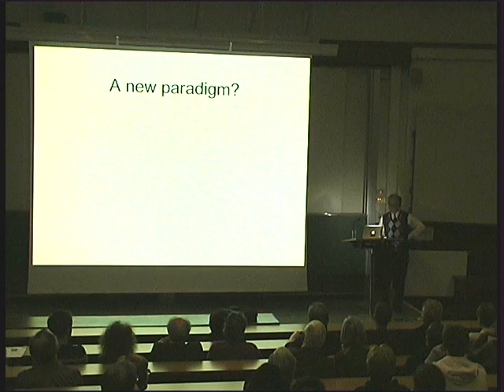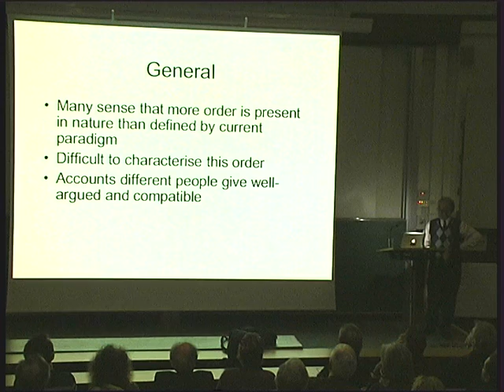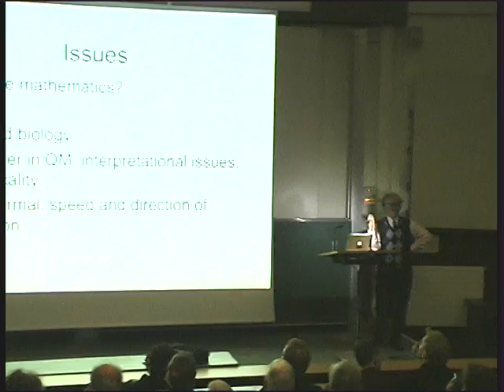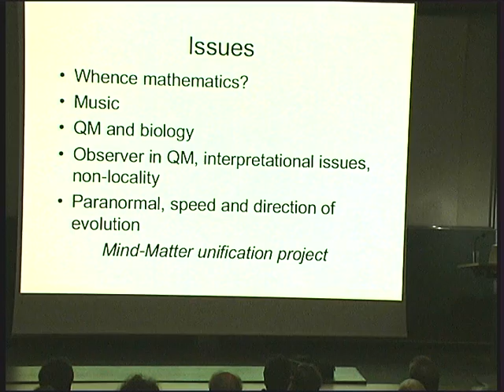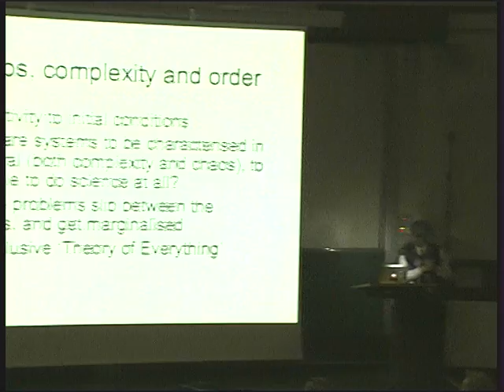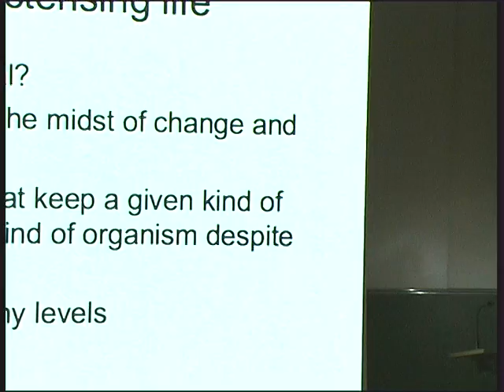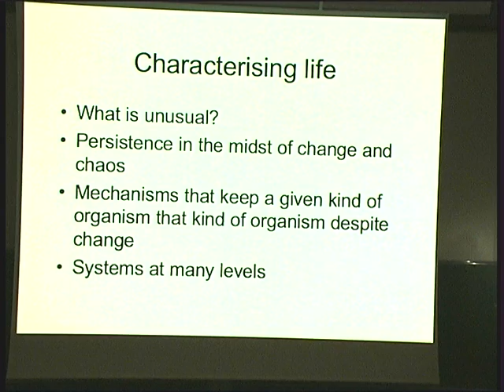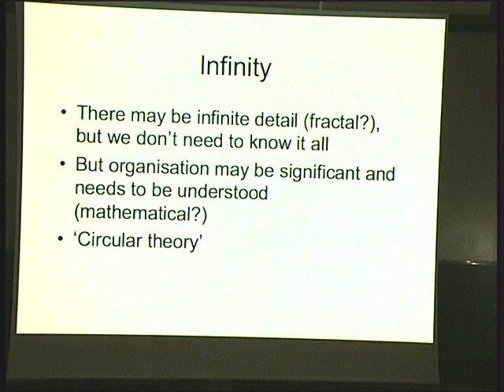Life, Extended Mind, and Fundamental Physics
Extracts from a lecture given by Brian Josephson at an event in celebration of his 70th. birthday (lecture date, May 5th, 2010).  The downloadable full lecture and introduction are available

Abstract: The problem of how life came into existence is a major challenge for biology. I shall argue for an explanation involving the idea that a more elementary form of life, not dependent on matter, existed prior to the big bang, and evolved at the level of ideas in the same way that human societies evolve at the level of ideas. Just as human society discovered how to use matter in a range of technological applications, the hypothesised life before the big bang discovered how to organise energy to make physical universes, and to make fruitful use of the matter available in such universes. In addition, our various creative abilities are in part expressions of aspects of this original life.